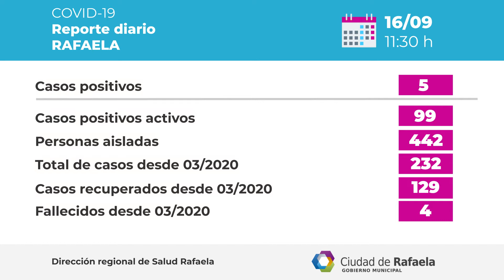Reporte Epidemiológico Rafaela - 16/09/2020